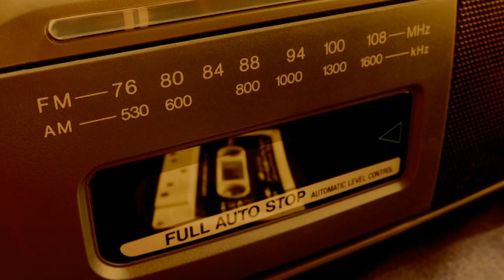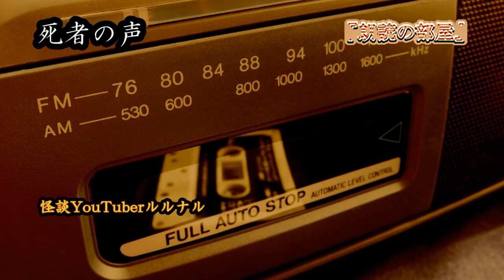【怖い話】 ルルナル お昼の怪談 5月12日 『テープ』 【怪談,睡眠用,作業用,朗読つめあわせ,オカルト,ホラー,都市伝説】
さあ、お昼にしましょうか！

ＯＰ　　　　　　　　　00:00

『そこに、いる』　　　00:17～

『テープ』　　　　　　03:40～

『黒い家』　　　　　　06:48～

『死者の声』　　　　　08:59～

関連リンク
◆ルルナルTwitter